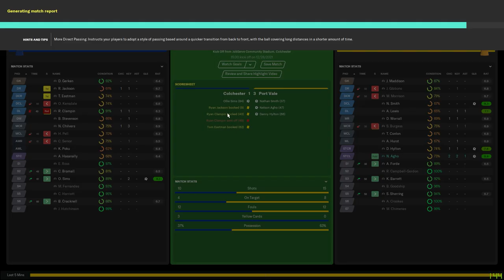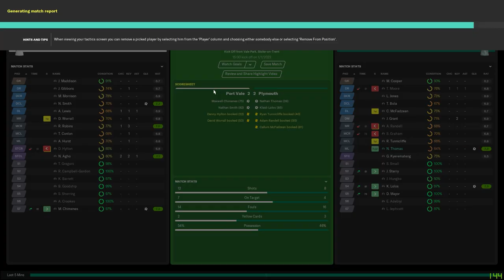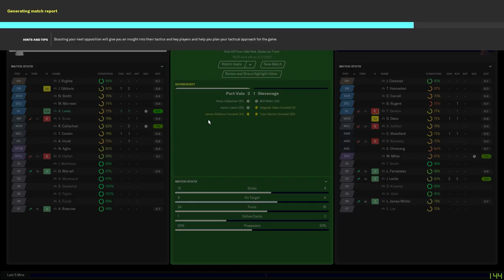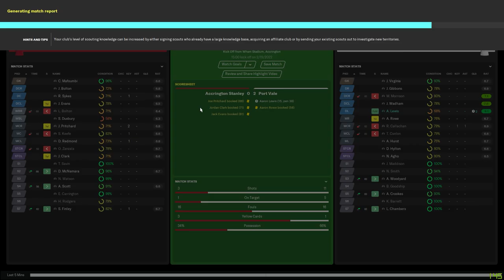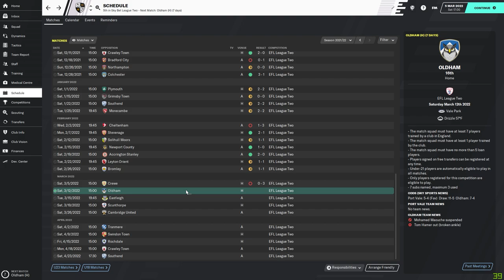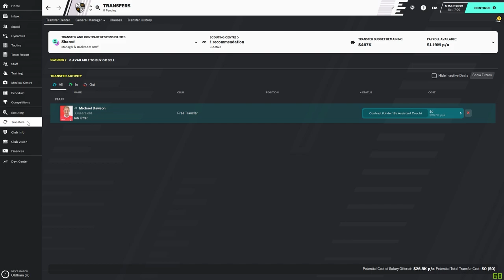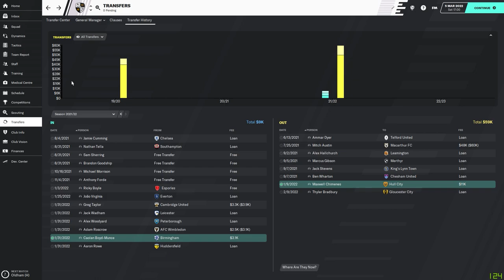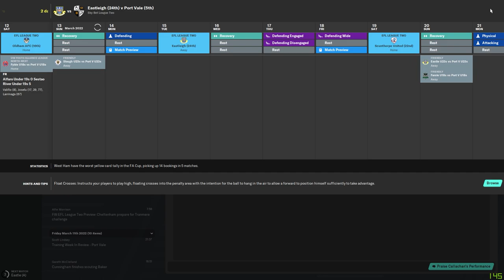Football Manager 2020 | Port Vale FC | Ep.11 | Will We Stay In the Playoff Hunt?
Today we are just trying to maintain and stay in playoff position and maybe get into automatic promotion territory. Also, our 19 year old striker Nelson Agho is on fire!

GjB24